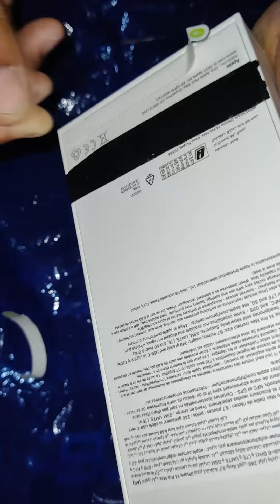ايفون 14 برو مكس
السعر 5 الاف فقط جنيه للبيع